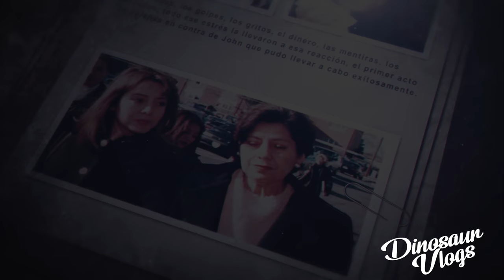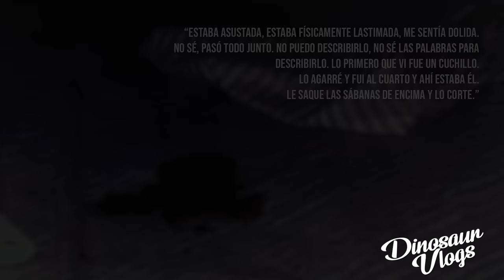El caso de LORENA BOBBIT